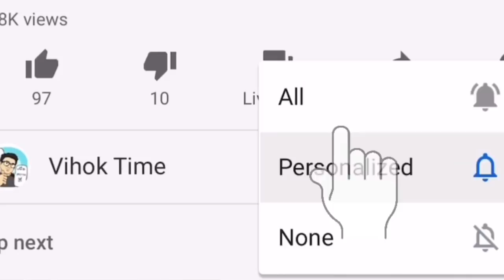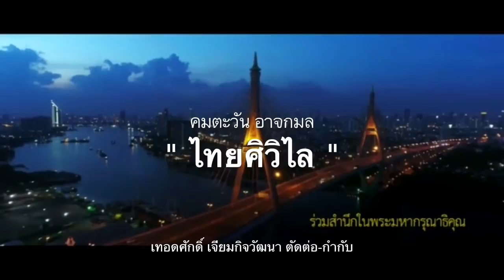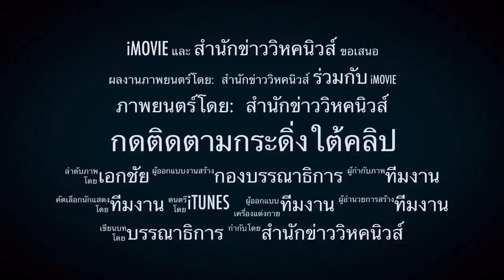สาวท่อน้ำเลี้ยงโดนแล้ว ! ใหม่ เจอแจ้งจับแล้ว